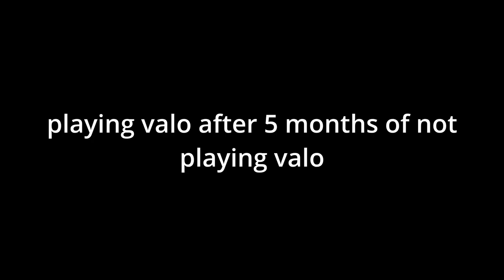Average Valorant Game (very relatable)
i took like a 4 month break then played valo and then came to this...